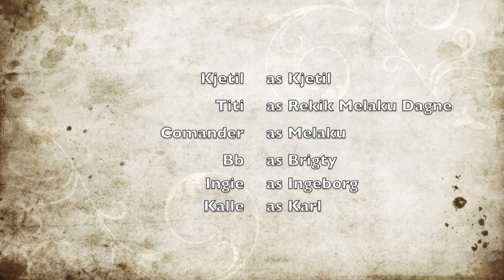Kjetil and Titi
Ethiopian norwegian wedding